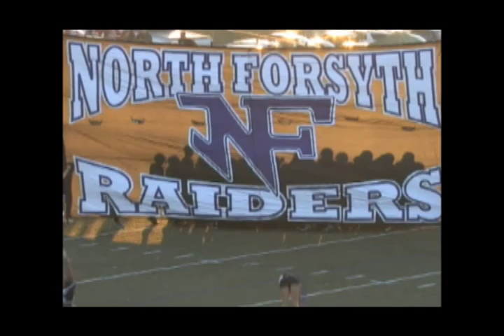NFHS Announcements 2-25 ..f4v